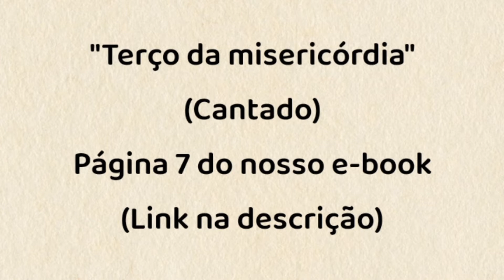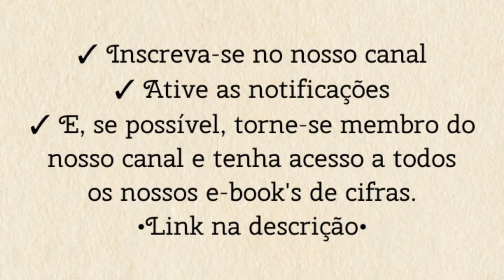TERÇO DA MISERICÓRDIA CANTADO - TOCANDO A MÚSICA [cifra católica]